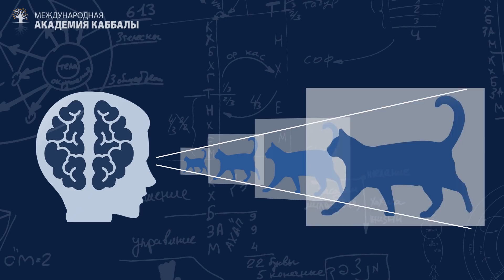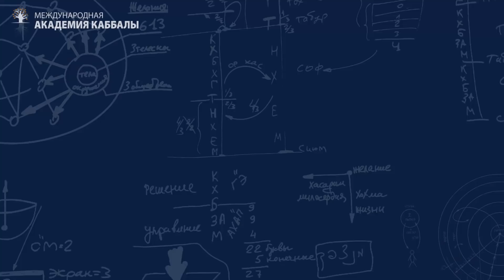Что на самом деле существует вне нас? Курс каббалы онлайн. Ждем вас!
Онлайн курс "Основы каббалы" стартует 4 апреля.
- Продолжительность обучения - 10 недель.
- Программа состоит из разнообразных элементов: уроки и тесты, семинары, вебинары с преподавателями, круглосуточное общение на форуме курса и многое другое.
- Вы можете пройти регистрацию уже сейчас и получить скидку на обучение и учебник в подарок.